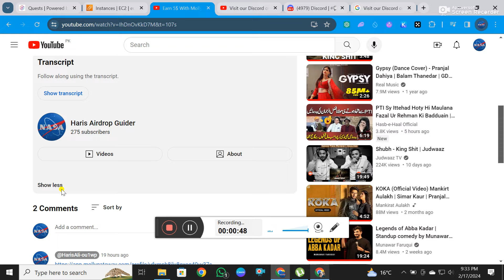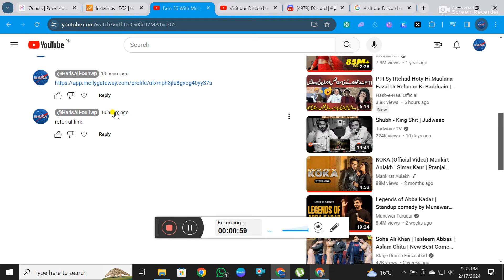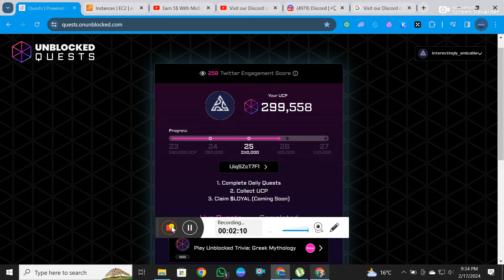Visit our Discord on weekly-missions for the clues for all 5-parts Unblocked Today Question Answer